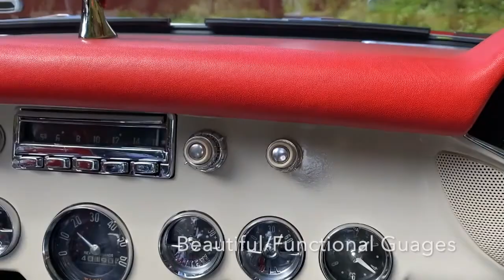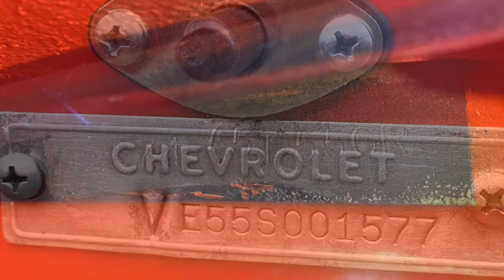1955 Corvette NCRS Top Flight - Driving Video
A driving video featuring this beautiful 98 point NCRS Top Flight 3-speed V8 Corvette. One of 75 3-speed V8 Corvettes built in 1955. Exceptional in every respect with superb mechanical performance.